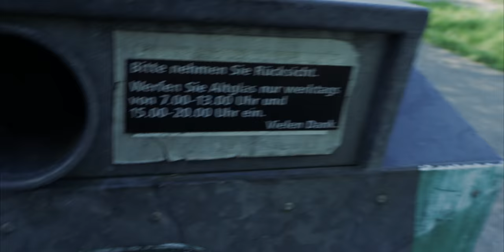Fabian Weihrauch - Alkoholsuchtprävention - 4K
"Hallo, mein Name ist Fabian Weihrauch, ich bin 32 Jahre alt und seit meinem 23. Lebensjahr trockener Alkoholiker."

Ein Film von Chris Knickerbocker & Sebastian Kopf.

3D / Schnitt: Maxime Merkel
Gedreht auf RED Epic 6K.